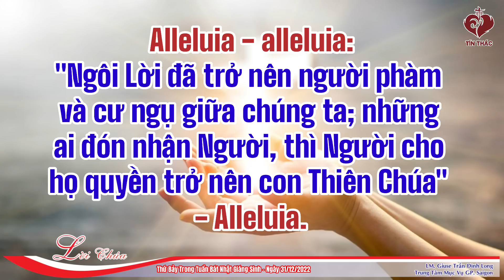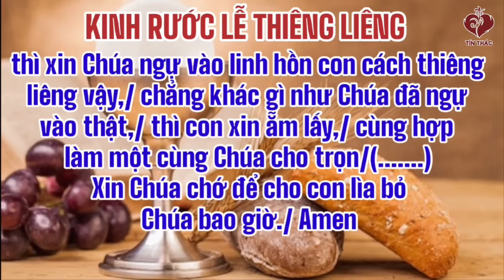LỜI CHÚA - Thứ Bảy Trong Tuần Bát Nhật Giáng Sinh - 31/12/2022